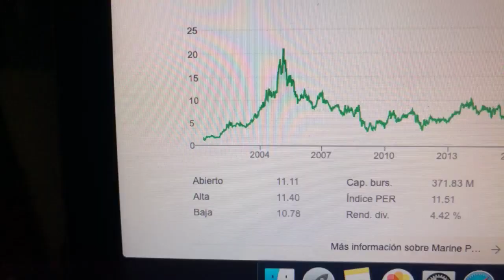🔴 Datos Sobre El Comercio De Acciones De Marine Products Corp MPX 🔴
Marine Products Corporation diseña, fabrica y vende lanchas motoras recreativas de fibra de vidrio para los mercados de lanchas deportivas, pesca deportiva y lanchas motoras en todo el mundo.